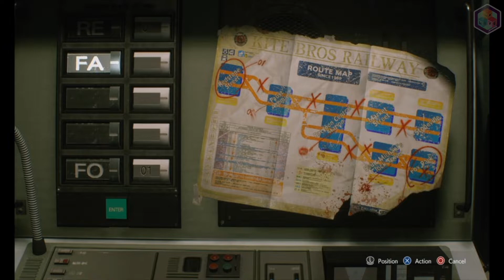[REVIEW] RESIDENT EVIL 3 REMAKE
Les traemos nuestra esperada reseña de ResidentEvil3, para descubrir si vale la pena el esperado remake de Capcom.